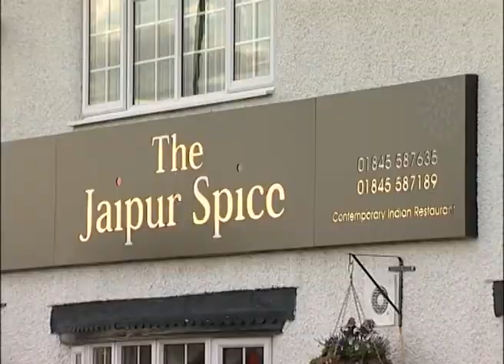Jaipur Spice RESTAURANT, Thirsk, YORKSHIRE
JAIPUR SPICE AT CURRY LIFE CHEF AWARDS 2014